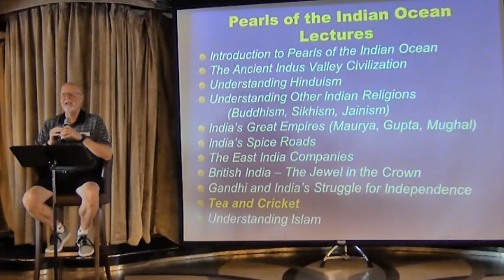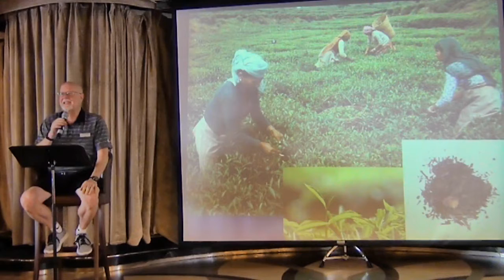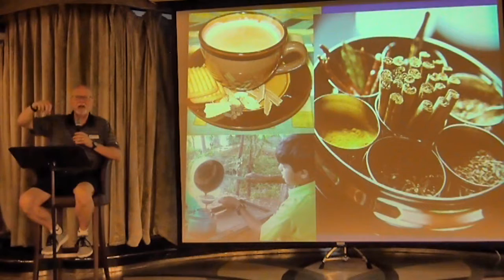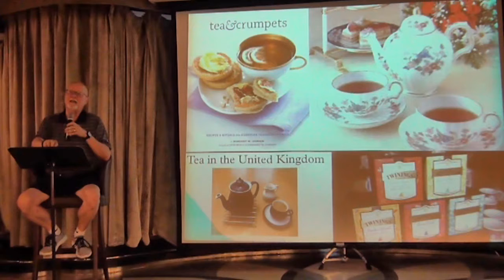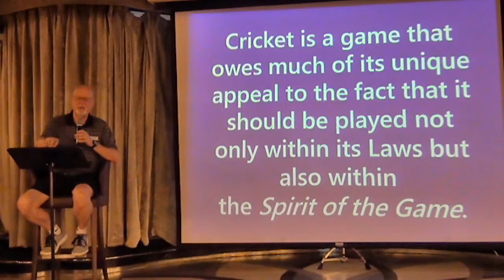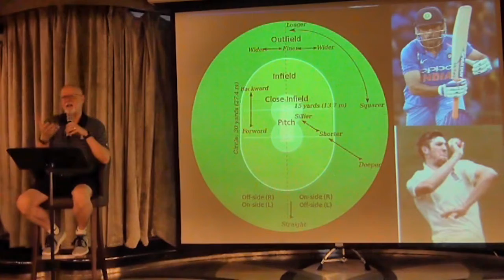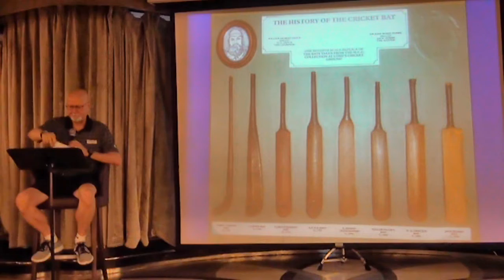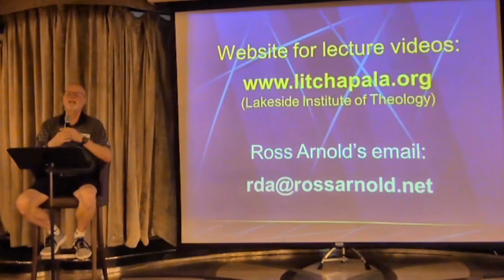Tea and Cricket